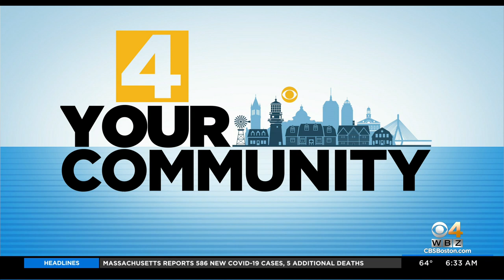4 Your Community: Pan-Mass Challenge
WBZ-TV's Lisa Hughes speaks with PMC founder and CEO Billy Starr about this year's goals.